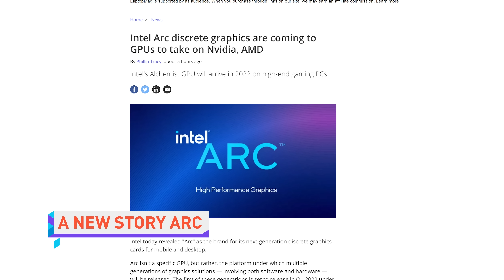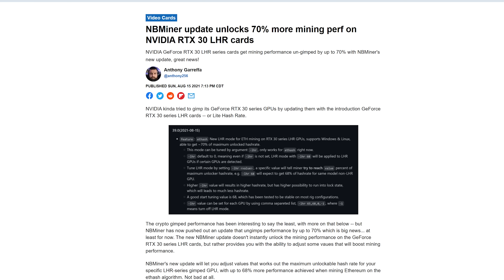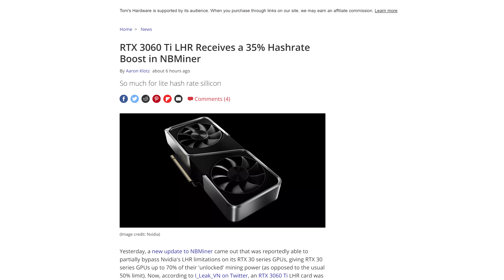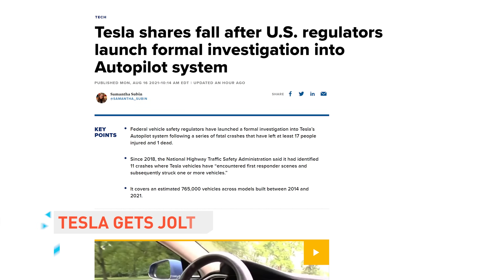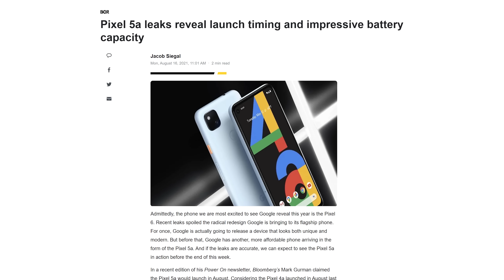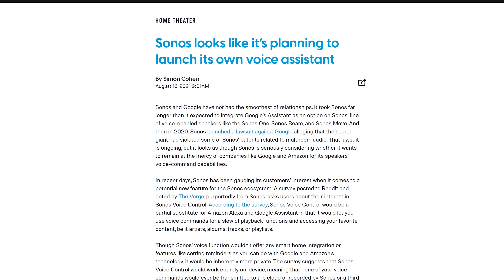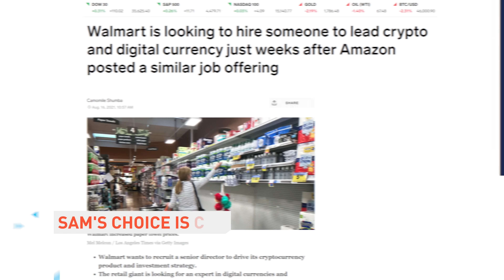Intel's just DISTRACTING us!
Timestamps:
0:00 ALMOST good
0:07 Intel Arc GPU
1:29 RTX mining limiter 'hacked'
2:15 Twitter giving people headaches
3:05 Drop x Marvel keycaps
3:37 QUICK BITS
3:42 Tesla crashes being investigated
4:17 Pixel 5a announcement imminent?
4:48 Control Android 12 with your FACE
5:21 Sony smart assistant?
5:53 Walmart accepting crypto?